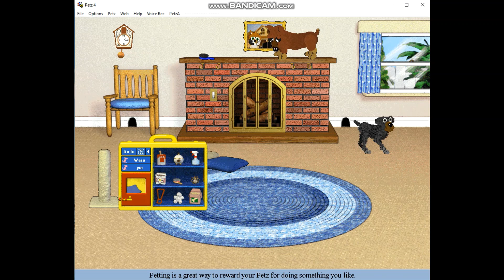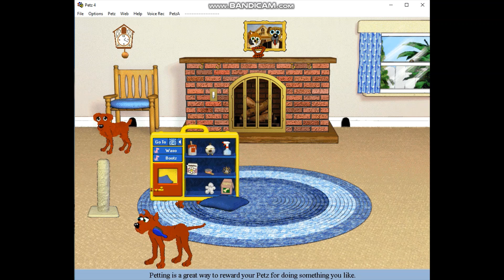Petz 4 Game | Caven the House - Episode 2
A pretty fun game where you play with pixel dogs and kitty cats. Called PETZ 4. They can even have puppies and kittens. I like to paint them different colors with the paint can and put them on the fireplace mantle. This is my second video on youtube!